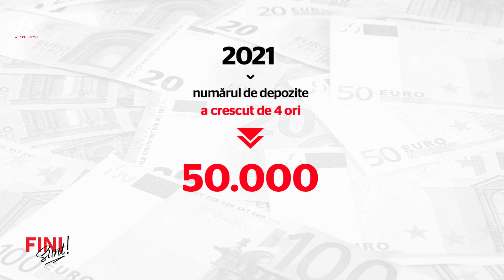Fini sunt! Câștigul ultimului deceniu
Cu cât numărul celor care au depozite bancare de peste 100.000 de euro, chiar și mai puțin, crește, cu atât economia este într-o formă mai bună și are resurse de creștere.